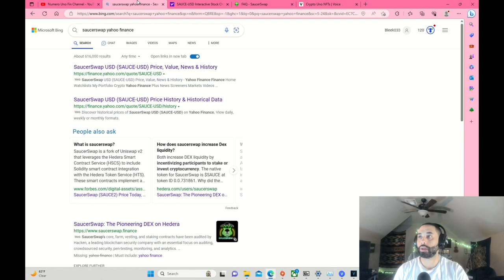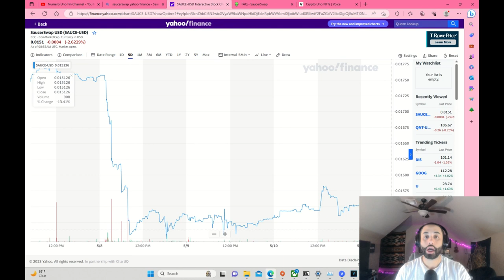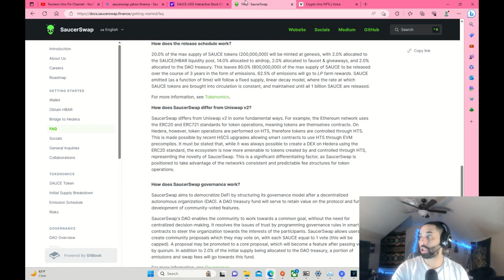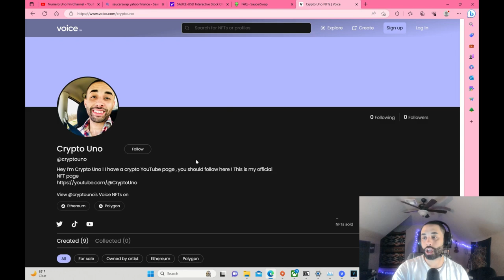🚨SAUCERSWAP VS UNISWAP🚨 WHICH IS BETTER?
Which is better saucerswap or UNISWAP ?

Join Robinhood with my link and we'll both pick our own free stock 🤝